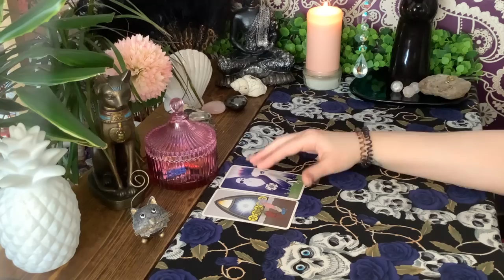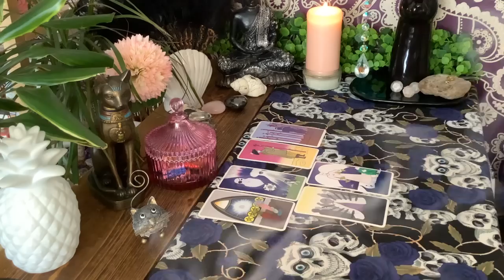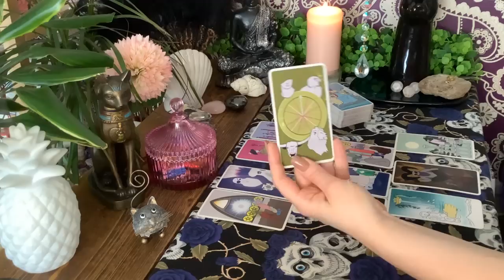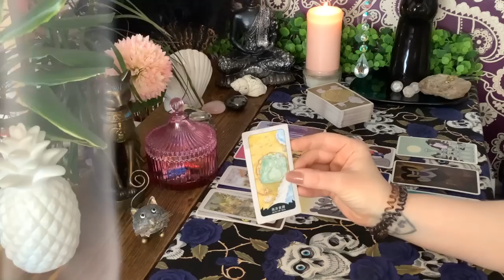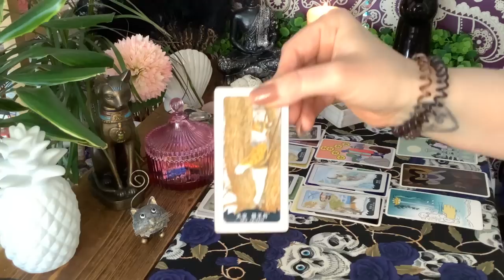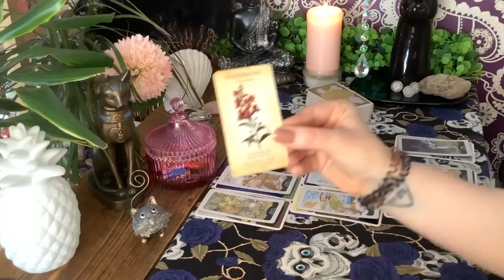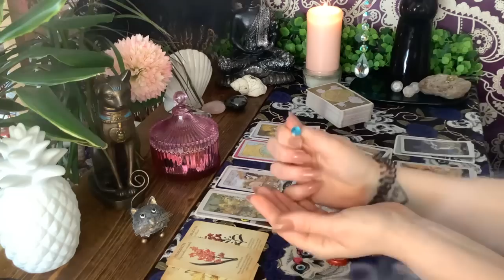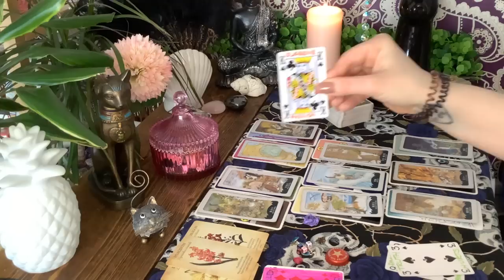IT’S ABOUT TO GET PLAYFUL🥰 YOUR NEXT CHAPTER IS FULL OF GEMS AND CREATIVE POWER💎🩷🧞‍♀️CleoRA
👁🎞👁  I like to wander all over the Cosmic Stage & look into stories from all over the Airwaves - Love, Spiritual Progress and any information the Divine feels is important on our shared journey through life. Not every message will or should resonate. Please use your discernment.

Tarot is a beautiful divination tool but there is another use for tarot - it gives us the Sacred Keys to guide us through creating our own reality and to come into our own personal power.

🌟Decks Used🌟

I am NOT currently offering personal sessions or tarot readings.

About Cleo…

🗺️ I come from a nomadic bloodline and have my roots in Ancient Persia, North Africa, Spain & India and my Tuareg ancestors are the only tribe of people to ever be able to harmonise and thrive in the Sahara Desert. I am also naturally aligned with Universal Law due to the Pagan & Romani influence. The Magic is in my blood and in my Multidimensional Spirit 🫧